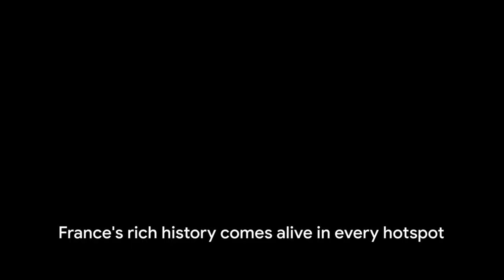France Unveiled Top 10 Must Visit Hotspots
Explore the enchanting beauty of France with our list of the Top 10 Hotspots to visit in this captivating country! From iconic landmarks to charming villages, this video will take you on a journey through the heart of France.

Eiffel Tower, Paris: Marvel at the world-famous symbol of France's capital, the Eiffel Tower.

Louvre Museum, Paris: Dive into art and history at the Louvre, home to the Mona Lisa.

Mont Saint-Michel, Normandy: Discover the fairytale abbey on an island that's a UNESCO World Heritage Site.

Palace of Versailles, Versailles: Experience the opulence of the former royal residence, a masterpiece of French architecture.

Château de Chambord, Loire Valley: Explore the Renaissance gem and its stunning gardens.

The French Riviera, Côte d'Azur: Enjoy the glitz, glamour, and beautiful beaches of this Mediterranean paradise.

Provence Lavender Fields: Witness the breathtaking purple landscapes and charming Provencal villages.

Normandy Beaches: Pay tribute to history on the D-Day landing beaches.

Bordeaux Wine Region: Savor world-class wine and explore picturesque vineyards.

Alsace Villages: Step into a storybook world with half-timbered houses and delicious cuisine.

Join us on a virtual tour of these top 10 hotspots, and start planning your French adventure today! 🗼🎨🏰🌅🍷🏞️